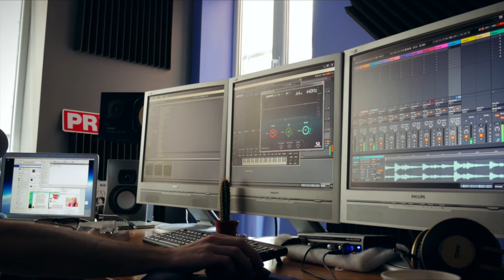Meinen Podcast als WAV hochladen? – Alles zu .WAV-Dateien!